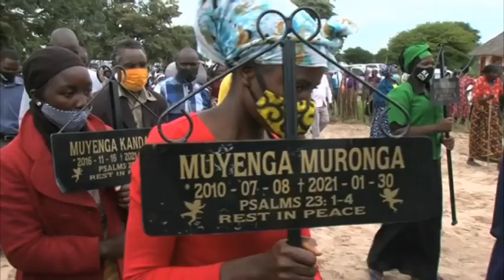Four siblings who died from suspected food poisoning in Korokoko Village laid to rest